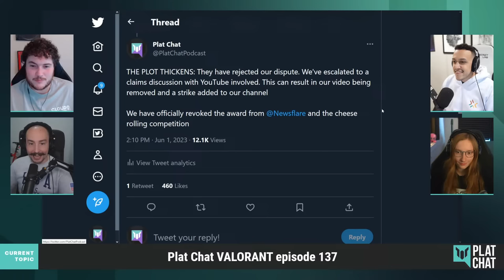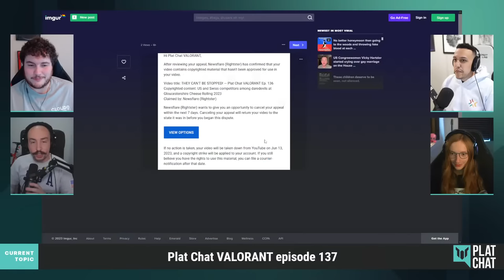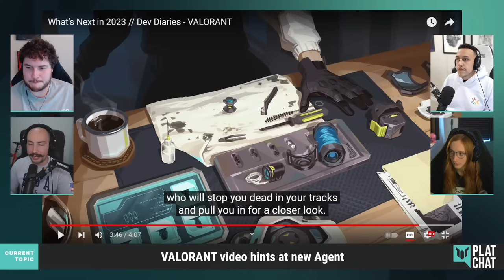These are the Top 10 players at Masters Tokyo — Plat Chat VALORANT Ep. 137 (feat. mCe)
0:00 - Intro
4:53 - VALORANT video hints at new Agent
13:10 - Patch 6.11 - is THINGs!!!
18:06 - LCS lockout: What could this mean for VALORANT?
26:41 - VALORANT Challengers complaints and concerns
36:17 - Paper Rex pull off the reverse-sweep against DRX
1:14:37 - T1 take down Gen.G to qualify for Masters Tokyo
1:32:19 - Break Time!
1:36:13 - Power Rankings: Masters Tokyo
2:17:26 - Masters Tokyo: Top 10 Players
2:43:26 - Taking a look at our Individual Rankings
2:59:37 - Wyatt’s Weekly Award